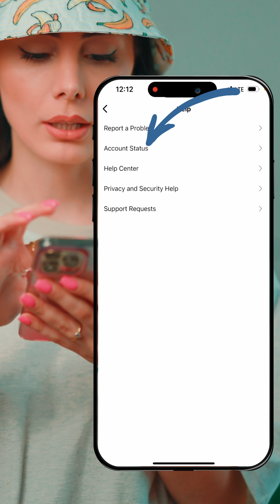اینستاگرام تورو اکسپلور میبره یا نه ؟؟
توی تنظیمات اینستاگرامتون این گزینه رو چک کنید ببینید اکسپلور میرید یا نه
این آموزش رو تا آخر ببینید و برید توی اینستاگرامتون چک کنید
و نتیجه رو به منم بگید

 ترفند ها و تکنیک ها و آموزش های بیشتر من در اینستاگرام و تیک تاک هست